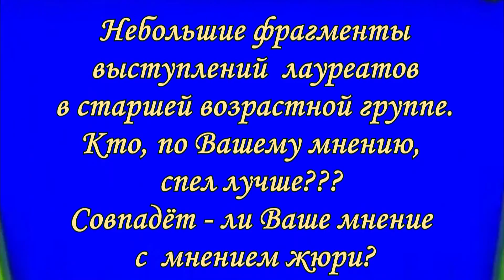Вокал.Конкурс.Три голоса,три мнения.А, кто больше понравился Вам?"Новые имена"-2014г.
Конкурс "Новые имена" проходит каждые два года в п.Шушенское Красноярского края. В ролике - лауреаты конкурса в старшей возрастной категории. Любопытно, совпадёт - ли мнение народа с мнением профессионалов???